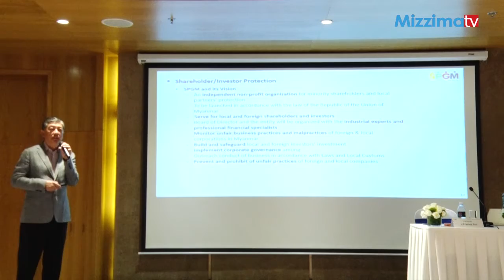လြတ္လပ္ေသာ အစုရွယ္ယာရွင္မ်ား ကာကြယ္ေပးေရးအဖြဲ႕ကုိ ဖြဲ႕စည္းသြားမည္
ျပည္တြင္းက အစုရွယ္ယာရွင္ေတြကို ကာကြယ္ဖုိ႕ ျမန္မာႏုိင္ငံမွာ လြတ္လပ္တဲ့ အစုရွယ္ယာရွင္မ်ား ကာကြယ္ေပးေရးအဖြဲ႕(SPGM)ကုိ ဖြဲ႕စည္းသြားမယ္လုိ႕ သိရပါတယ္။ မဇၥ်ိမသတင္းေထာက္ကိုေကာင္းဆက္ႏုိင္က ေျပာျပသြားမွာပါ။